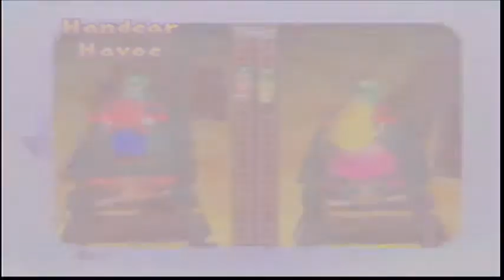Mario Party 1: Turns 1 - 5 [Mario Party Tournament #5]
Now "celebrating" four years of doing YouTube together, we begin our fifth tournament in running through and playing all the main Mario Party games in the series.

For those who are new, a scorecard of our progress and ratings will be shown at the end of each game, showing everyone's placement in the overall tournament.  As stated at the beginning of this video, this tournament is different, in that we try to collect as many coins as possible and stars now have no value to them.  All the coins we collect will be then added to the total and carried over to the next game.  Whoever has the most coins after eleven games total is the winner of the tournament.

Please enjoy and thank you to anyone that watches!